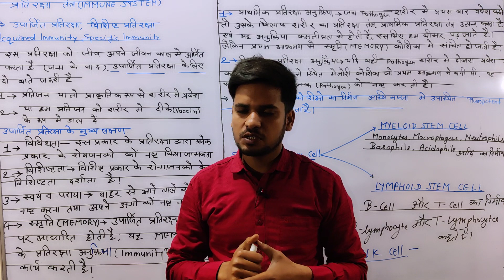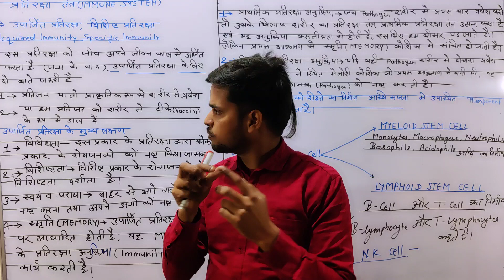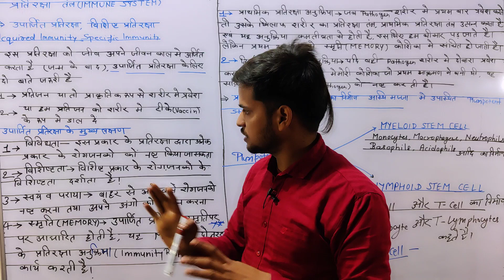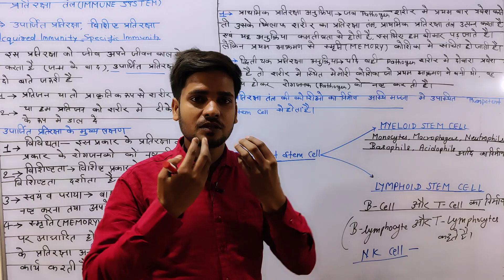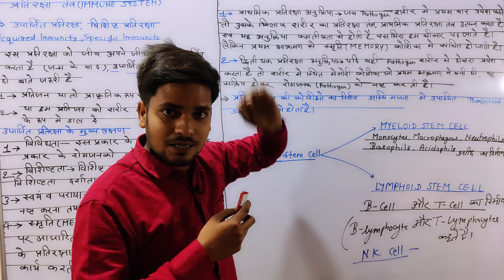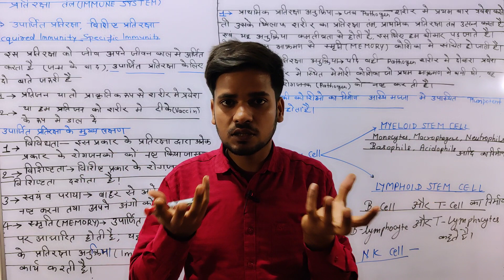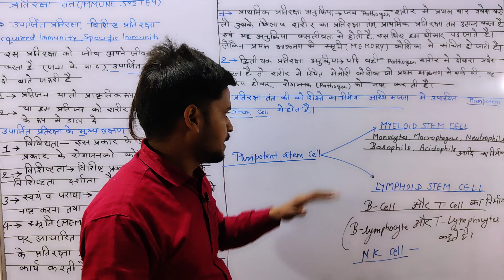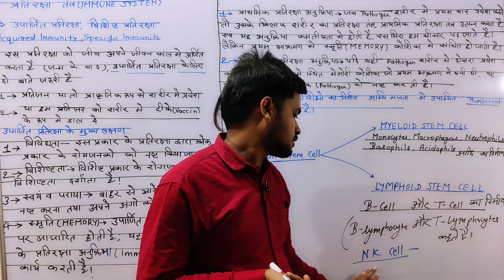प्रतिरक्षा तंत्र (Immune system). उपार्जित प्रतिरक्षा प्रणाली (Acquired Immunity) PART 1